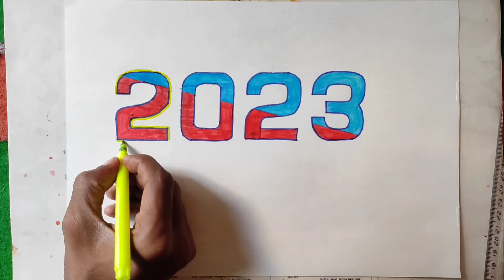How to draw 2023 number || Happy New Year drawing advance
Hello guys

aap sabhi ko meri taraf se advance me happy new year ki dehro shubhkamnaayein

aaj ham is video me 2023 draw kar ke usme colour bharne wale hai agar video achi lage to like kar dena aapke har ek like se hame motivation milta h. or hamari drawing aapko achi lage to channel ko like, comment, share and subscribe kar dena.

2023
2023 drawing
2023 drawing easy
2023 drawing mahatma Gandhi
2023 gandhiji drawing2023
ki drawing2023 new year drawing
2023 3d drawing
2023 calendar drawing
2023 ka drawing
2023 ka drawing ka paper
2023 painting
2023 paint video
2023 paint colors
2023 paint colors trends
2023 paint trends
2023 paint color of the year Benjamin Moore
2023 paint world show
2023 paint clip challengerPainter
20232023 sketch
2023 happy new yearHappy new year
2023 New year
2023Happy new year
How to draw 2023
2022 drawing
2022 dress design
2022 drama
2022 dress collection
2022 drama pakistani
2022 drawing 3d
2022 dress trends
2022 drawing easy
2022 drawing new
2022 drawing bird
2022 compilation
2022 drawing paper
2022 drawing oil pastel
2022 drawing video
2023 happy new year
2023 ki drawing kaise banate hai
2023 ko kaise draw kare